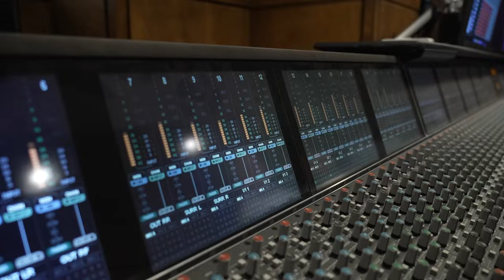LORDS OF THE FALLEN - 80-Piece Orchestral Performance | Out October 13th on PC, PS5 & Xbox X|S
*Pre-Order* _Lords of the Fallen_ on PC, PS5 & Xbox Series X|S

The Lords of the Fallen Official Soundtrack was composed by the eminent Cris Velasco & Knut Avenstroup Haugen, and recorded by an 80-piece live orchestra. Listen to the full, sensational 36-track soundtrack

A vast world awaits in all-new, dark fantasy action-RPG, Lords of the Fallen. As one of the fabled Dark Crusaders, embark on an epic quest to overthrow Adyr, the demon God.

_Gameplay footage not final: Visuals are subject to change_